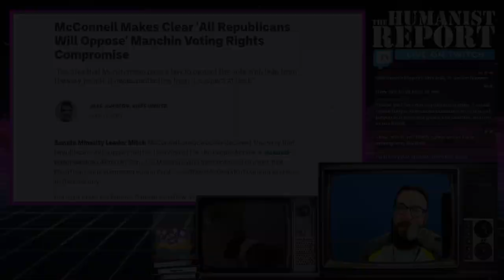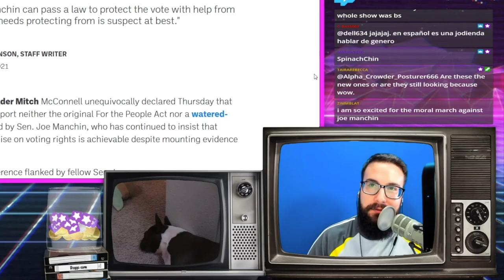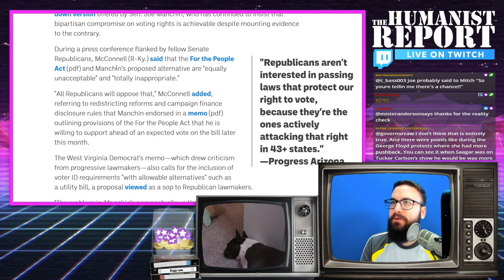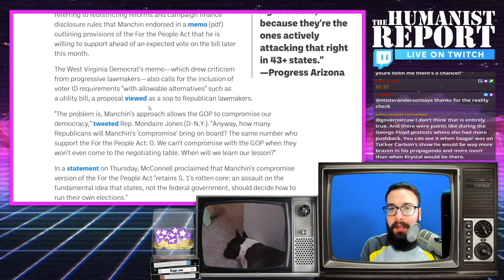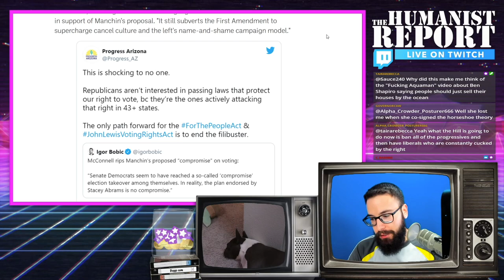Republicans Humiliate Joe Manchin After He Tried to Appease Them